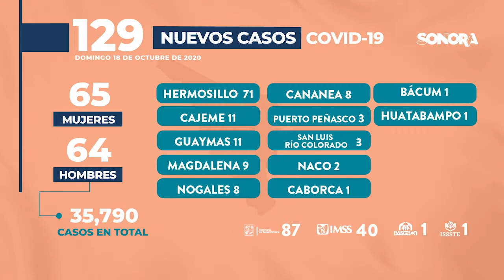El Cáncer de Mamá, sigue matando a mujeres!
Llama a concientizar sobre las medidas preventivas, para evitar el Cáncer de Maná, en las mujeres, el secretario de Salud, Enrique Claussen